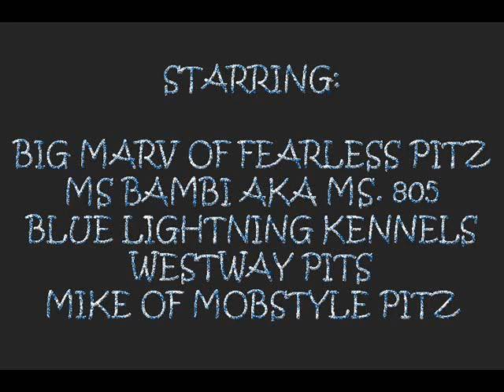EPISODE 3 6-26-10.wmv